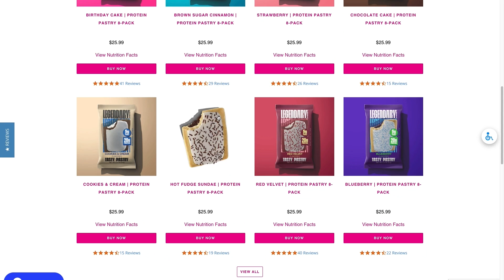How Genetics & Epigenetics Influence Athleticism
In this Power Bite, Mark Bell, Nsima Inyang, and Andrew Zaragoza talk about genetics, epigenetics, and athletics.

Do Different ETHNICITIES Have GENETIC PHYSICAL ADVANTAGES? || MBPP Ep. 818